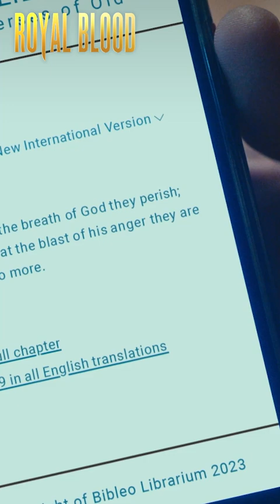Napoy realizes something Royal Blood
Anong something 'yarn?